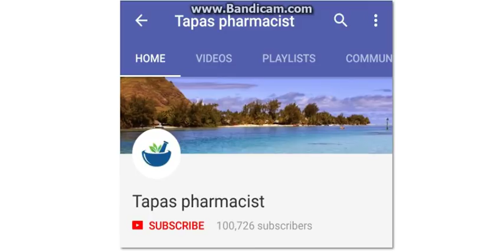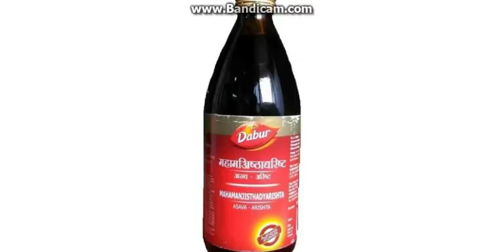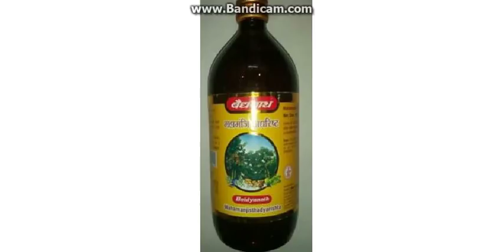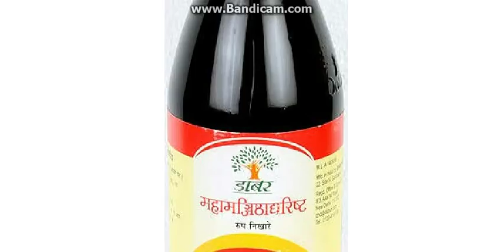Mahamanjistharista- ka Review Aikber dekhia-use,Benefits, how to use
Hindi Review of Mahamanjistharistha.